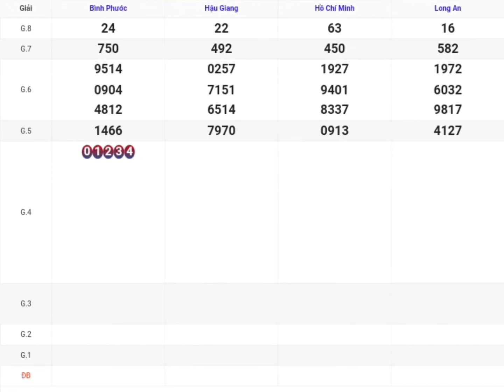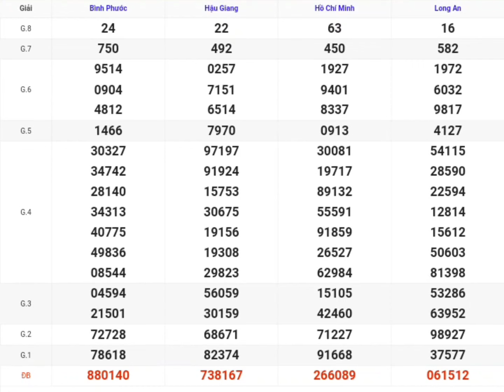XSMN | Quay Thử Kq Xổ Số Miền Nam P3 Hôm Nay 10-08-2024 xs Tphcm, long an, bình phước, hậu giang